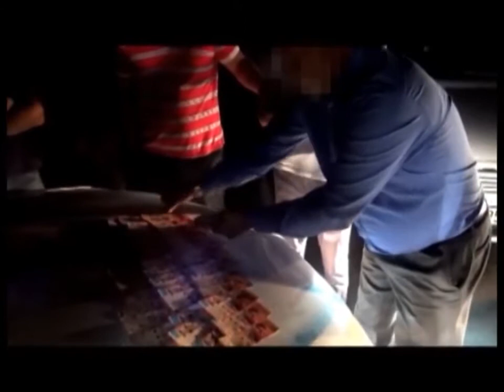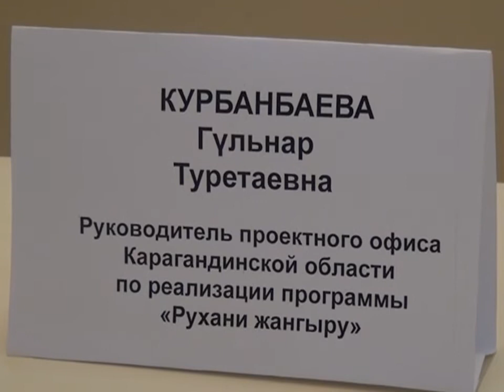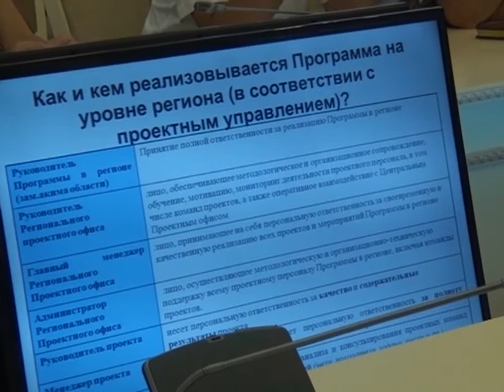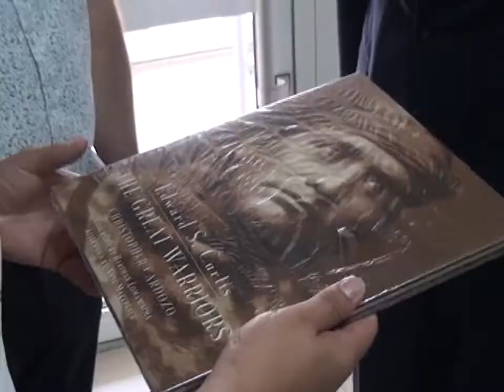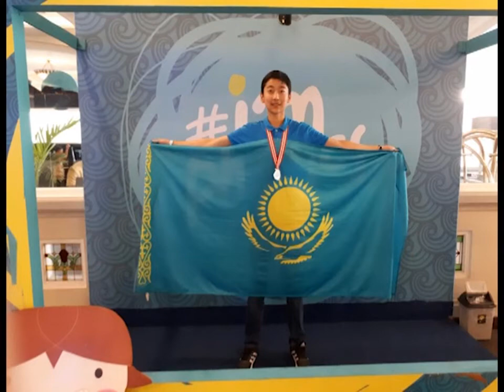26/07/2017 - Бірінші Қарағанды телеарнасының жаңалықтары